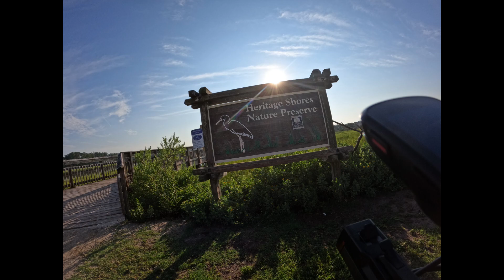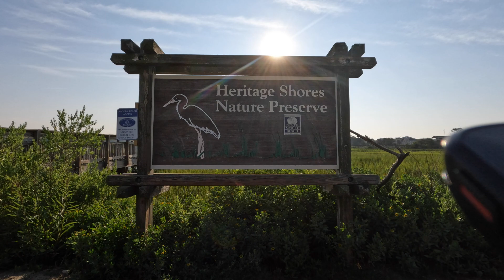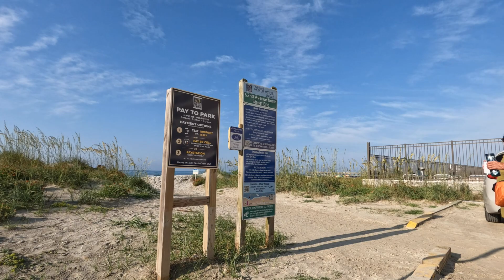CherryGrove 1080p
Cherry Grove SC, ride around roads and houses